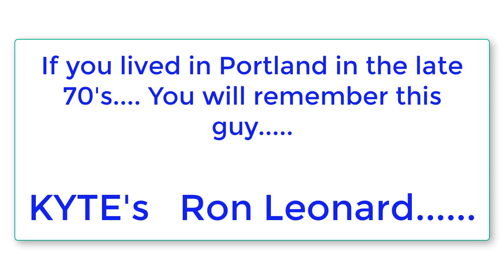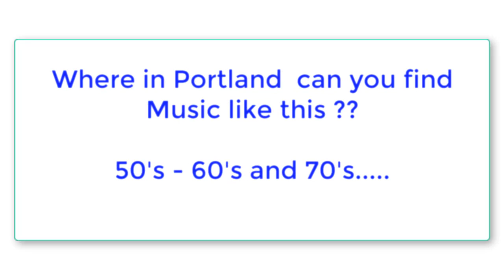KYTE's Ron Leonard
In the late 70's everybody loved KYTE radio DJ Ron Leonard. here is a quick video of him for KOIN News.